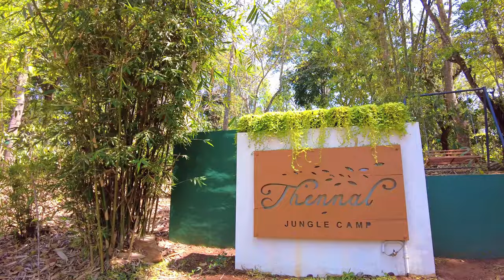JUNGLE RESORT near Kabini - BUDGET RESORT in WAYANAD - Thennal Jungle Camp - Kabini Jungle Lodges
Thennal Jungle Camp is unique resort located in Kerala-Karnataka border near Nagarahole Tiger Reserve and is part of North Wayanad. This property is located on the fringes on 3 sides of the reserve forest and paddy field in the front. Rooms are maintained with utmost cleanliness and it is budget friendly too. Watchtower, Birding are great attractions here. The swimming pool was in construction during our visit. If you are lucky you will spot elephants. We spotted Malabar Gaint Squirrel, Langoor, Butterflies, Moths, Peacocks and several other species of Birds.

Room Types : 3 (Traditional Rooms, Canopy Huts and Villa Suite Cottages)
Swimming Pool : Yes, in Construction
Wifi : Yes, near Dining Area
Activities : Birding, chess, carrom, cards
Campfire : Strictly NO, as it is in Forest limits
Parking : Yes
Places to visit : Kuruva Island(5 Kms), Kabini River(2 Kms),
Jeep Safari : Yes, around Rs 3000

Price
Traditional Room - Rs 2250/peson/breakfast
Canopy Room - Rs 2750/person/breakfast
Deluxe Suite - Rs 3750/person/breakfast

Lunch+Dinner : Around Rs 550/person

Distance: Mysore (95Kms), Bangalore(235 Kms), Wayanad(20 Kms)

Address :
Kattikulam Post, Wayanad, Kerala, India - 670646